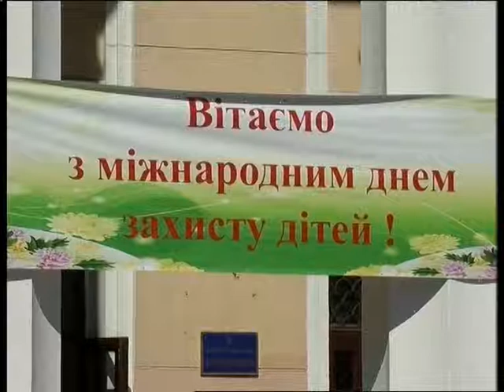ТНВ_13:30 01.06.2018